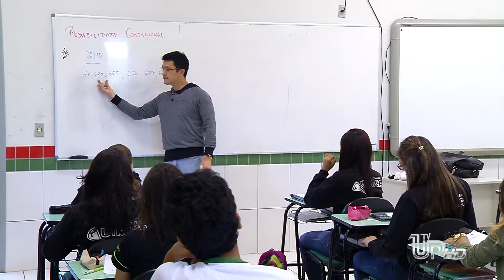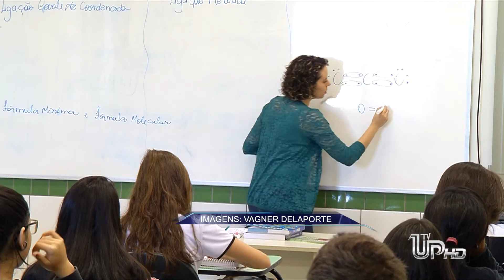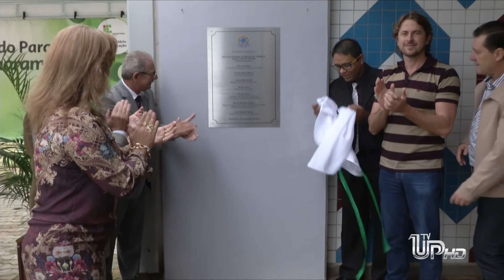Instituto Federal do Paraná (IFPR) de Umuarama Inaugura o Bloco Administrativo